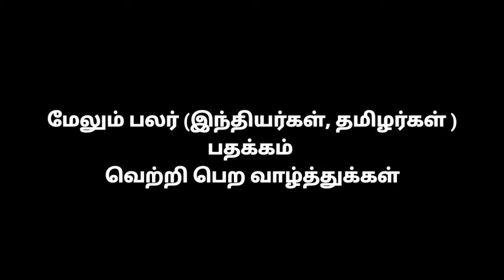Olympic 2021| First Medal win for INDIAN| முதல் பதக்கம் உறுதி